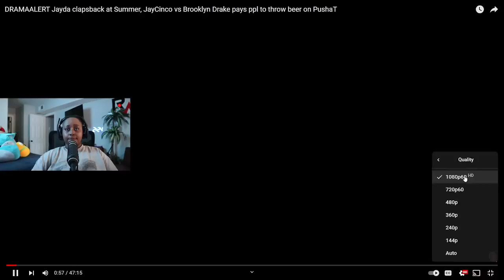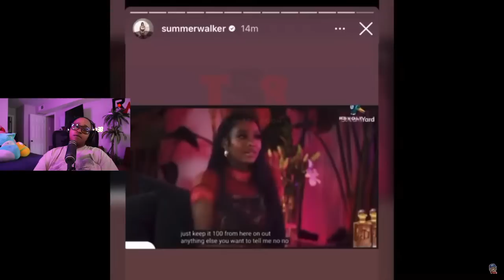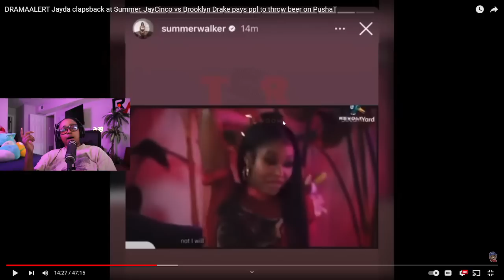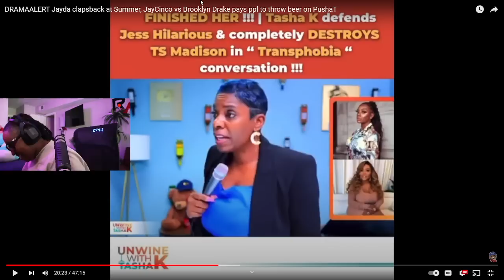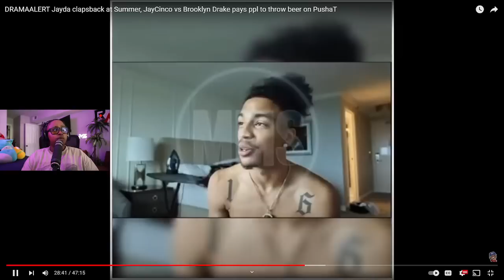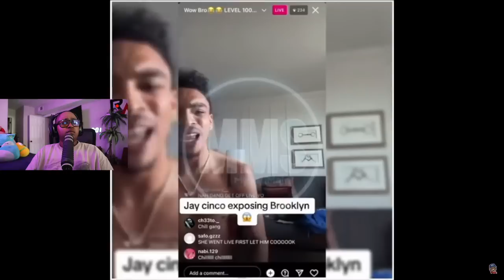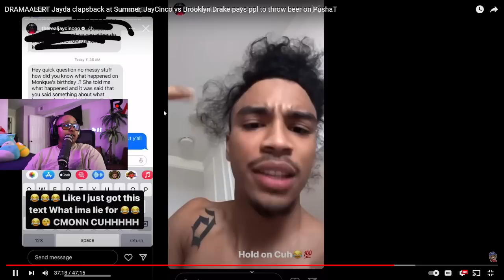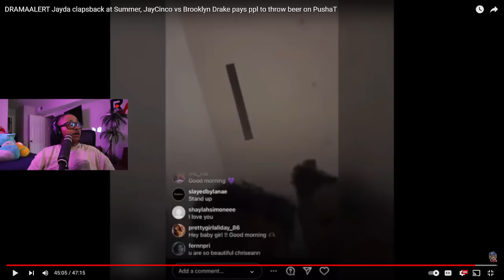Iamzoie speaks on Deshae sister and her EX boyfriend and EVERYBODY ELSE 🤣 | MESSYMONDAY